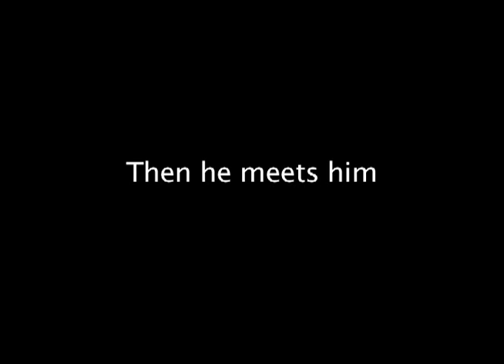Due Date Trailer - Thriller Re-Cut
Re-cut of the comedy film Due Date made to look like it is meant to be a thriller/horror film.   Done for my advanced non-linear digital editing class.